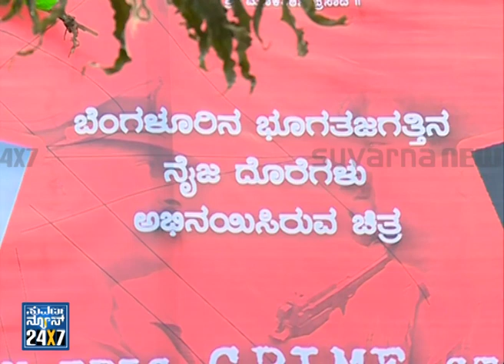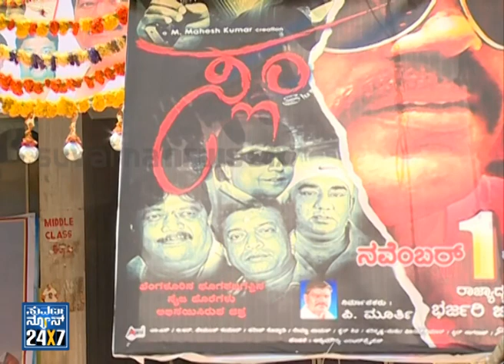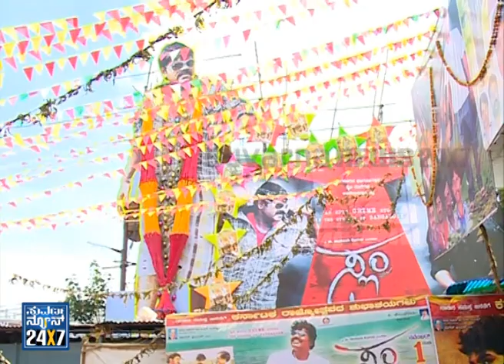Namma Bangalore - Seg _ 3 - 06 Nov 13 - Suvarna News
Suvarna News 24X7 - 06 Nov 13 - Namma BANGALORE (Bangalore Metro) - exclusive news bulletin for Bangalore city.